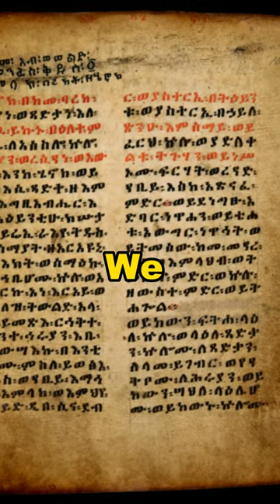The SCARY Truth About the Book of Enoch.